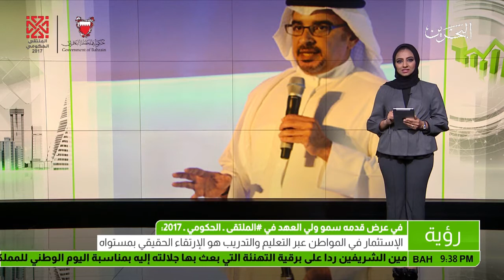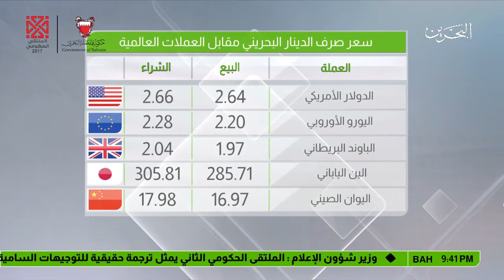البحرين : النشرة الاقتصادية 22-10-2017